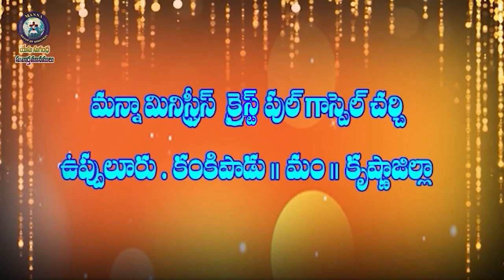26 09 24 j joseph garu